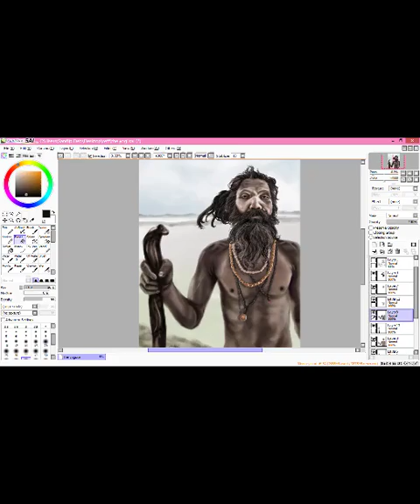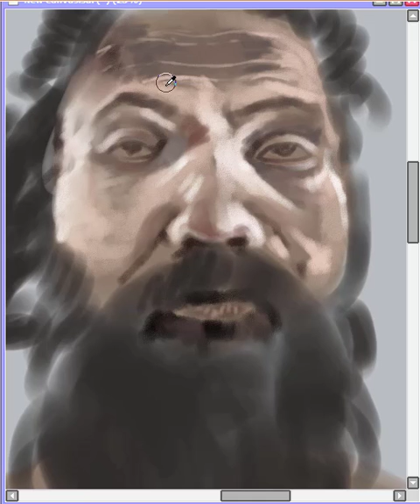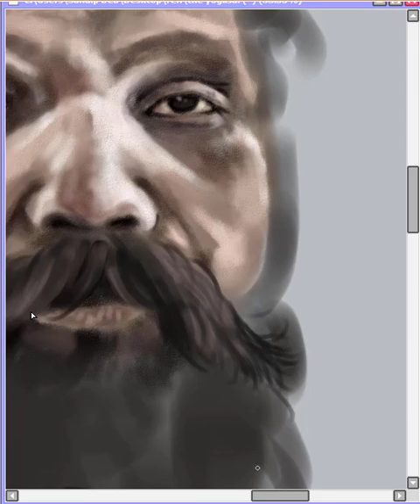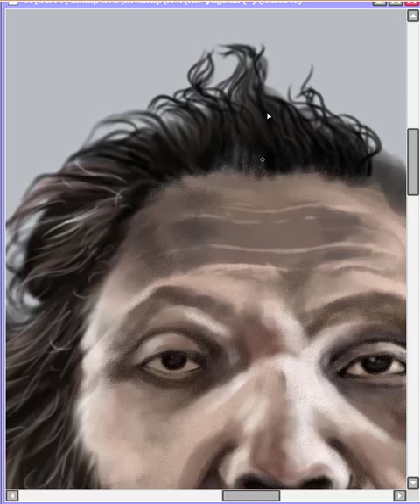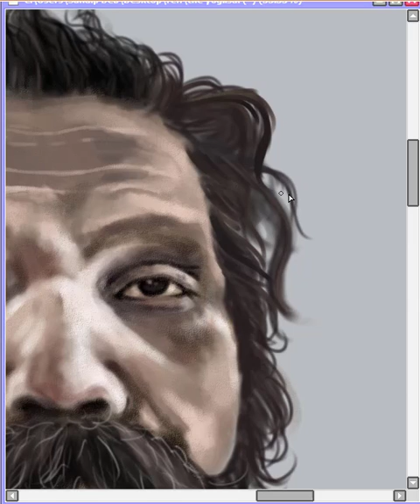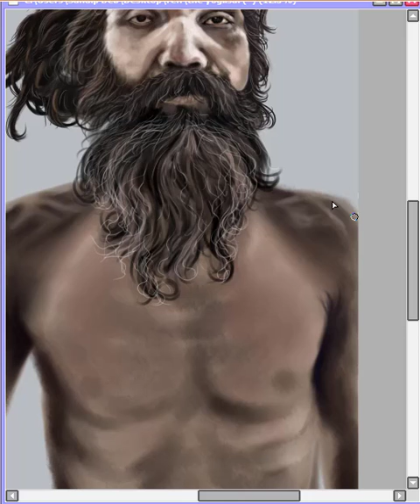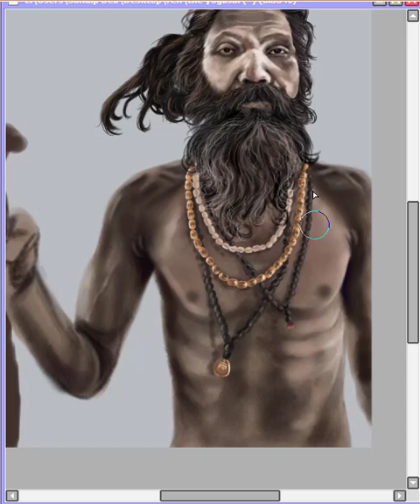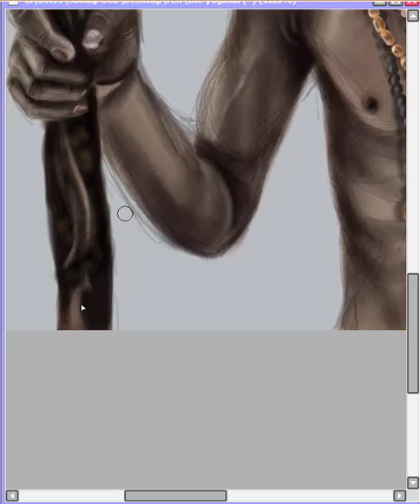Painting Tutorial - THE AGHORI [Digital painting] [Speed Paint]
THE AGORI -The Aghori (Sanskrit aghora) are ascetic Shaiva sadhus. The Aghori are known to engage in post-mortem rituals.